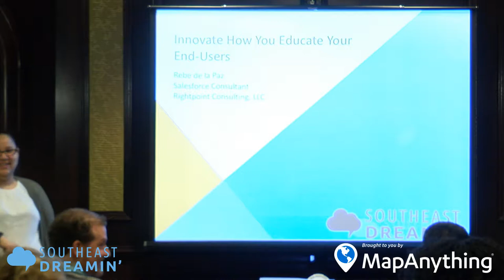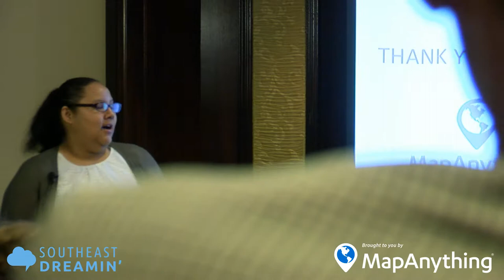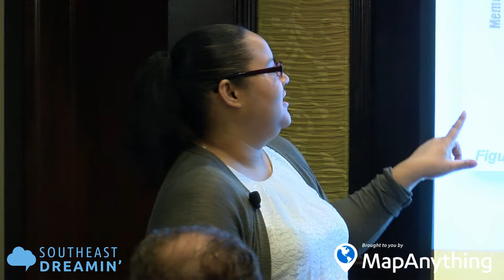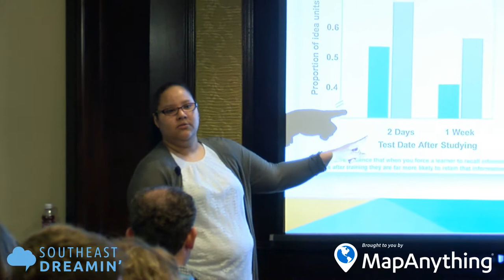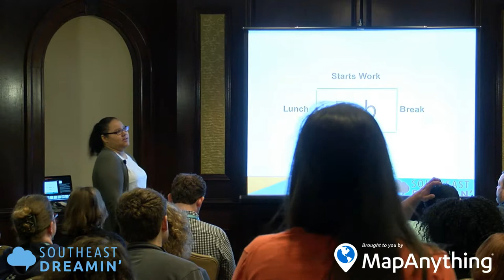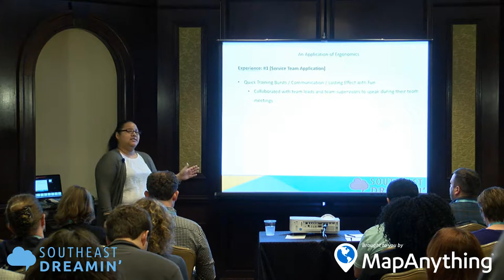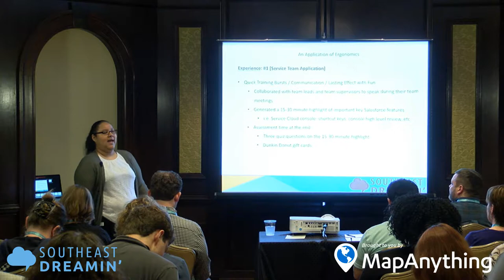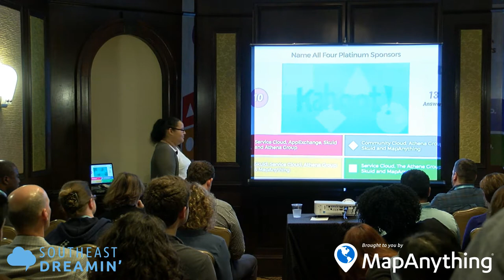Innovate How You Educate Your End-Users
Your end-user training is not working. Salesforce is live and your adoption needle is hovering between give-up and what do we do?

Join me as I walk you through pushing your adoption needle to success by delivering quick training wins and innovating advanced strategies to make your training have a lasting effect on your users.

We will talk about strategic burst training, communications using Salesforce, developing an ongoing training schedule and making it all fun.

Presentation Information
Presenter: Rebe De La Paz
Conference: Southeast Dreamin' 2017

Get Social!